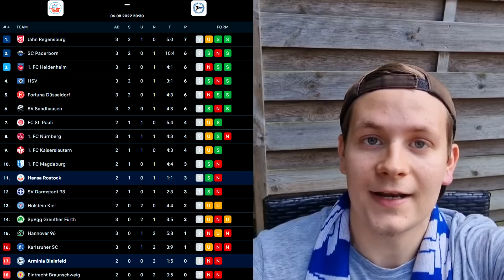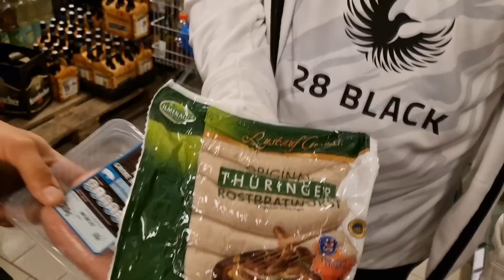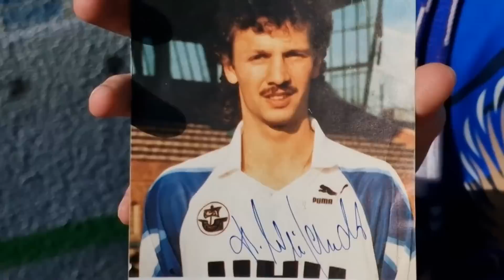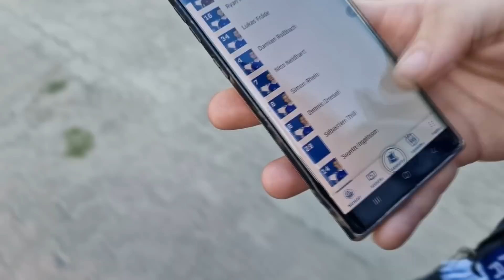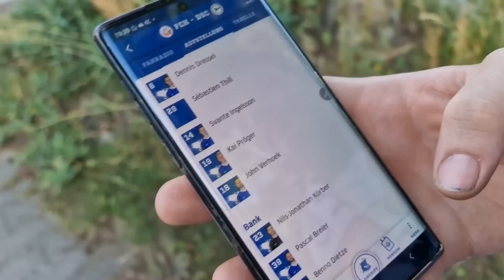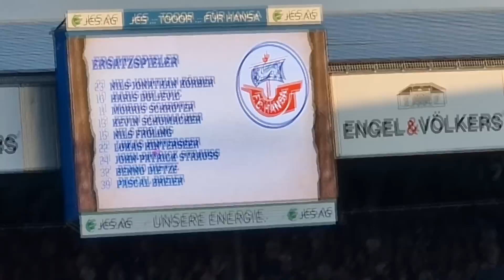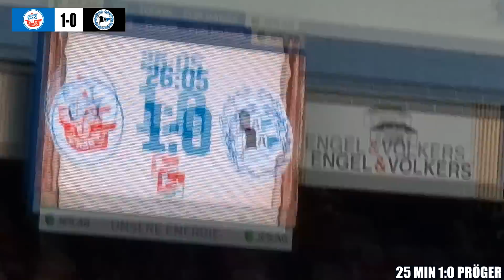HEIMSIEG ESKALATION! STADIONVLOG: Hansa Rostock - Bielefeld | Sieg kurz vor Schluss | Stadion Vlog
FC Hansa Rostock gegen Arminia Bielefeld 2:1 in der 2 Bundesliga 3 Spieltag Stadion Vlog, Choreo, Pyro und mehr. Der Siegtreffer kurz vor Schluss von Damian Roßbach, unglaublich!

▶ NICHTS MEHR VERPASSEN!

Impressum:
Realfifa

▬WEITERE INFOS▬